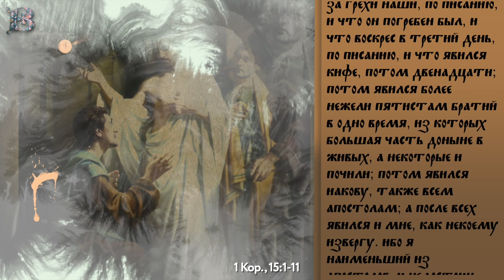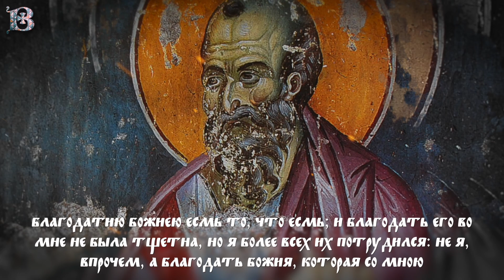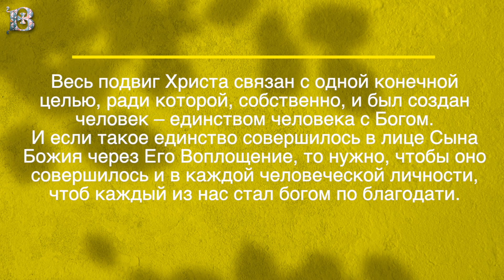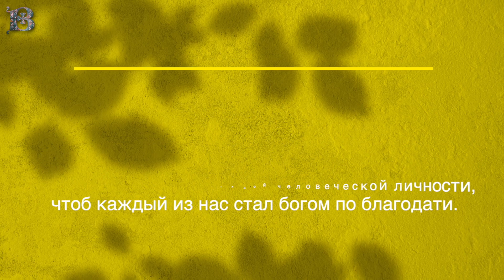Воскресенье, 27 августа 2023 года. Толкование Апостола с митр. Антонием (Паканичем).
В сегодняшнем Апостольском чтении святой апостол Павел рассуждает о своем служении на поприще проповеди Евангелия.

1 Кор., 158 зач., 15:1-11
"Напоминаю вам, братия, Евангелие, которое я благовествовал вам, которое вы и приняли, в котором и утвердились, которым и спасаетесь, если преподанное удерживаете так, как я благовествовал вам, если только не тщетно уверовали. Ибо я первоначально преподал вам, что и [сам] принял, [то] [есть], что Христос умер за грехи наши, по Писанию, и что Он погребен был, и что воскрес в третий день, по Писанию, и что явился Кифе, потом двенадцати; потом явился более нежели пятистам братий в одно время, из которых большая часть доныне в живых, а некоторые и почили; потом явился Иакову, также всем Апостолам; а после всех явился и мне, как некоему извергу. Ибо я наименьший из Апостолов, и недостоин называться Апостолом, потому что гнал церковь Божию. Но благодатию Божиею есмь то, что есмь; и благодать Его во мне не была тщетна, но я более всех их потрудился: не я, впрочем, а благодать Божия, которая со мною.  Итак я ли, они ли, мы так проповедуем, и вы так уверовали."